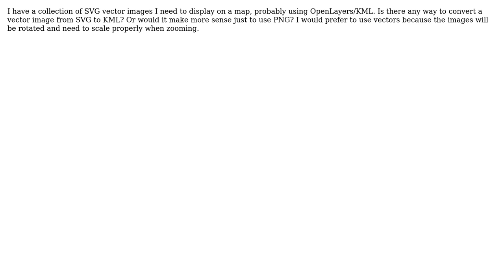GIS: How to prepare SVG images for presentation in OpenLayers?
With thanks & praise to God, and with thanks to the many people who have made this project possible! | Content (except music & images) licensed under CC BY-SA | Music | Images & others | With thanks to user underdark user tubewurm user taMtaL and the Stack Exchange Network Trademarks are property of their respective owners. You are responsible for your own actions.